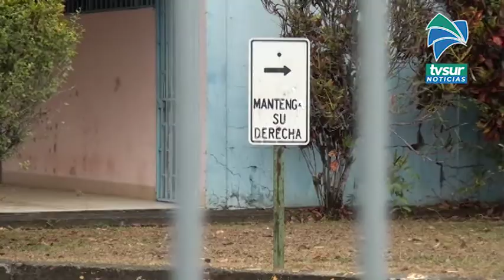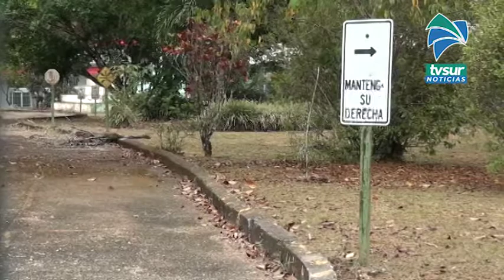Cosevi sigue adelante con su plan de remodelación del parque vial